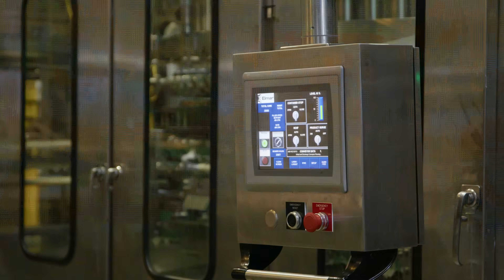Water Recycling in Dairy Production: Reducing Waste and Boosting Sustainability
Part of a series of videos through Dairy4Good showcasing sustainability practices for dairy from the farm to your fridge.